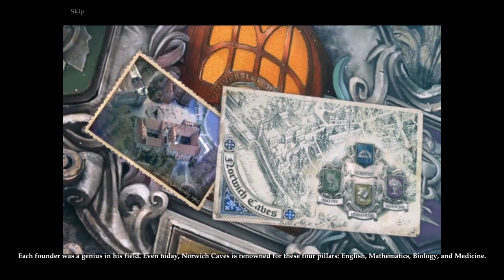Let's Play - Sable Maze 2 - Norwich Caves - Chapter 2 - Buildson's Office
Congratulations, Professor Edwards! You've joined the faculty of the oldest and most-respected university in the world. You've barely been teaching for a semester when tragedy strikes during the fall break. Four of your students have gone missing while exploring the dangerous caverns under the campus! Is the legend about the Labyrinth under the campus actually true? What's causing the abnormal physics in the water down there? You don't have much time, because the rain keeps pouring down, flooding the caverns. Dig deep and keep your head above water in Sable Maze: Norwich Caves, an intriguing Hidden-Object Puzzle Adventure game.

Available from:
Steam: